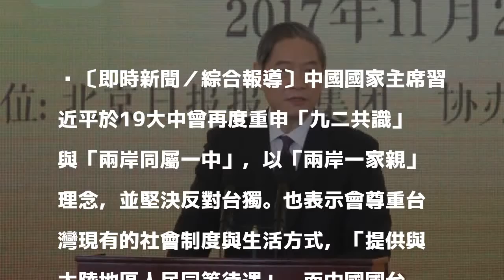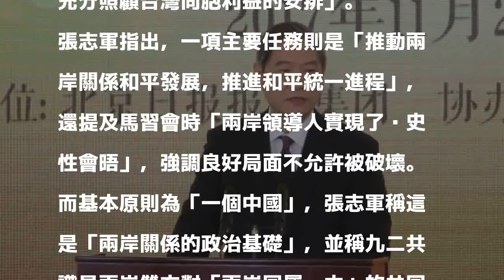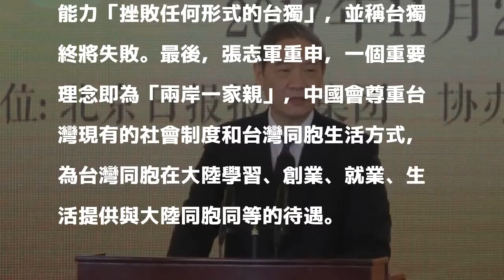懷柔手段統戰 國台辦：中國19大後對台工作有「六個一」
〔即時新聞／綜合報導〕中國國家主席習近平於19大中曾再度重申「九二共識」與「兩岸同屬一中」，以「兩岸一家親」理念，並堅決反對台獨。也表示會尊重台灣現有的社會制度與生活方式，「提供與大陸地區人民同等待遇」。而中國國台辦主任張志軍昨（24）日在兩岸媒體峰會上表示，19大後對台工作可用「六個一」說明，並強調「九二共識」是打破兩岸僵局的唯一方法。

發表評論評論如下。